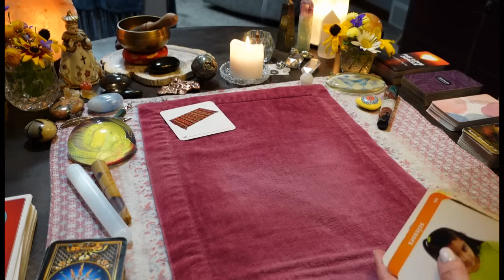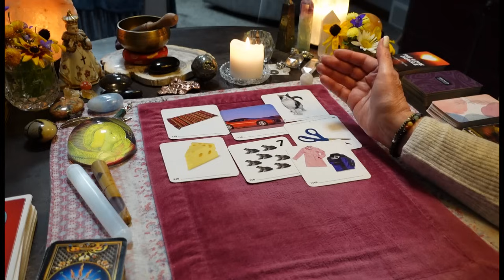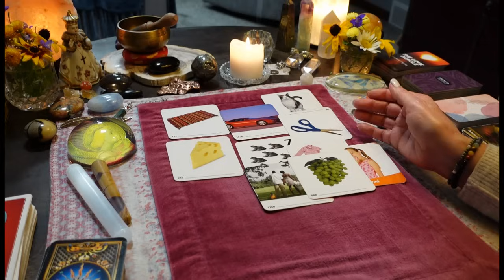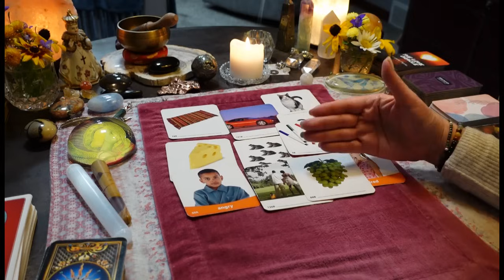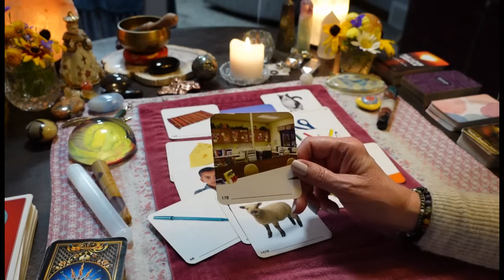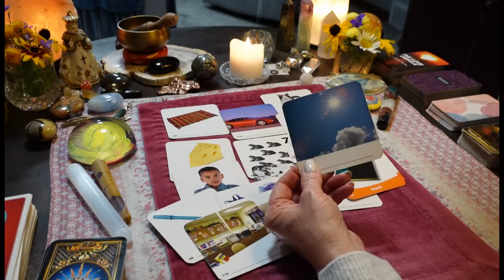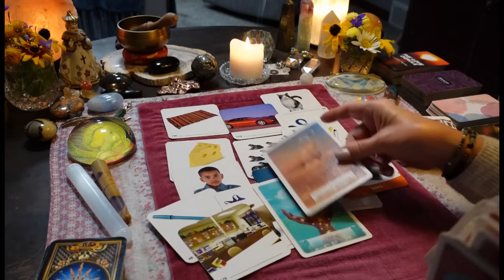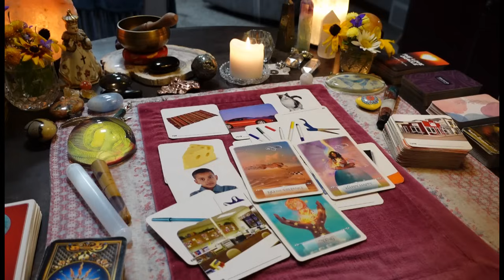CANCER⚠️You Can't Trust This Person! If Their Lips Are Moving, They're LYING! AGRESSIVE!